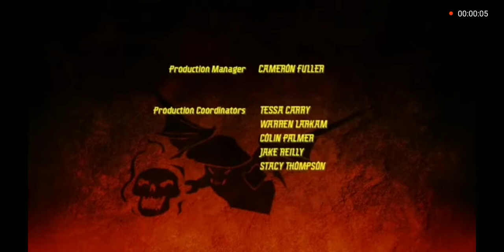Ninjago Skull Sorcerers Theme/ Soundtrack